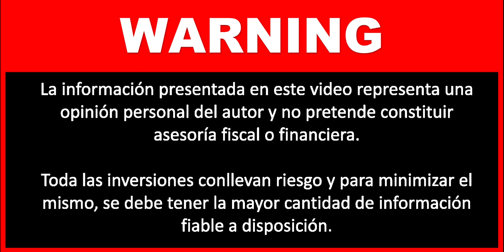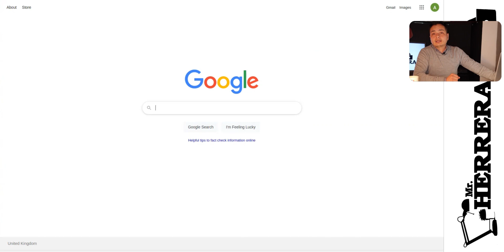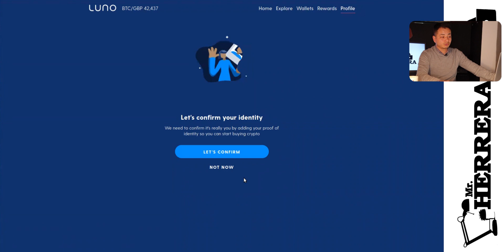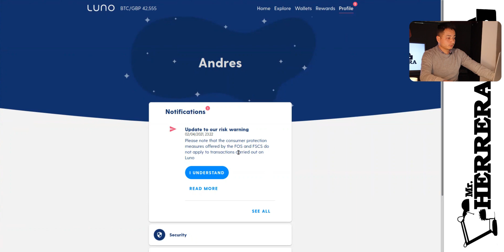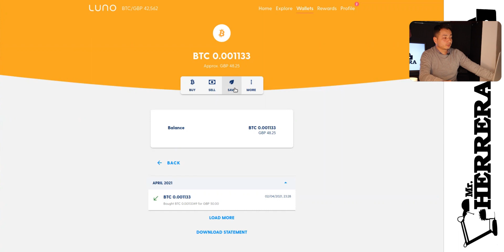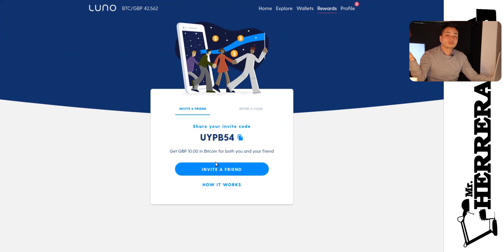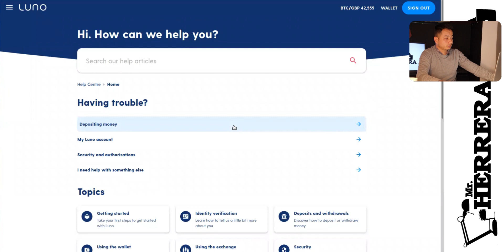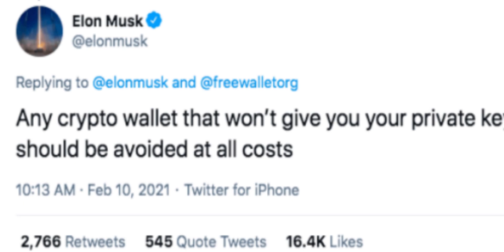Como Comprar Criptomonedas Paso a Paso | Tutorial LUNO | Donde Almacenar Criptomonedas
Como comprar criptomonedas paso a paso a través de un tutorial con Luno en el que veremos como comprar Bitcoin y si Luno puede ser uno de los mejores monederos donde almacenar criptomonedas

Si aún no te has decidido a invertir en criptomonedas, esta puede ser una excelente opción para invertir en en una de las mejores plataformas para comprar bitcoin u otras criptomonedas de una forma muy fácil.  Para abrir tu cuenta en Luno y recibir £10 en Bitcoin totalmente gratis, simplemente ingresa el siguiente código en la pestaña de Rewards, donde pone "ENTER A CODE"
UYPB54

Luno es relativamente nueva para la mayoría de personas más acostumbradas a Binance o Coinbase y esto se puede ver en todos los tutoriales sobre como comprar bitcoin en Coinbase o Binance pero es una de las opciones más populares en UK de plataformas para comprar criptomonedas y pueda que se convierta en una de las mejores plataformas de criptomonedas en 2021.

Luno es bastante popular en el continente africano y está teniendo una fuerte campana en el reino unido e intenta posicionarse como una buena opcion para la compra y venta de criptomonedas frente a plataformas más populares como Coinbase o Bianance.

Luno ofrece un pequeño grupo de Criptomonedas en las que invertir, incluyendo obviamente las mas famosas como Bitcoin, Ethereum, XRP, Bitcoin Cash o Litecoin.

En este tutorial para comprar criptomonedas podras ver como se abre una cuenta en Luno, como se añade un método de pago y como se compran las criptomonedas, en este caso Bitcoin para que lo tengas más fácil a la hora de saber donde comprar criptomonedas 2021.

Luno también es un monedero virtual, en el que puedes guardar tus criptomonedas como también poder enviarlas a otros usuarios.  En el video se explica  brevemente el funcionamiento de estos monederos para bitcoin y otras criptomonedas así como todos los temas relacionados con comisiones, seguridad y conceptos básicos.

En la parte final de video puedes encotrar explicacion sobre terminos importantes que debes saber sobre que son las criptomonedas facil de enteneder, donde almacenar criptomonedas seguro, para que puedas decidir si debes comprar bitcoin u otras criptomonedas.

Espero te guste el video, y si es así pues dale like, así ayudas a crecer al canal y también puedes compartir este video con un amigo que le pueda interesar el tema sobre las mejores plataformas para comprar Bircoins.

Si aún no te has suscrito, hazlo ahora así vas a poder recibir de forma automática una notificación cada vez que este canal suba contenido.

Gracias por tu atención y nos vemos en un próximo video!.

00:00 - Intro
01:35 - Intro a Luno
03:26 - Como abrir cuenta en Luno
06:56 - Como comprar Bitcoin en la plataforma
09:54 - Monedero de la plataforma
10:55 - Tour por la plataforma
12:50 - Que tener en cuenta sobre Luno y las criptomonedas
16:02 - Outro